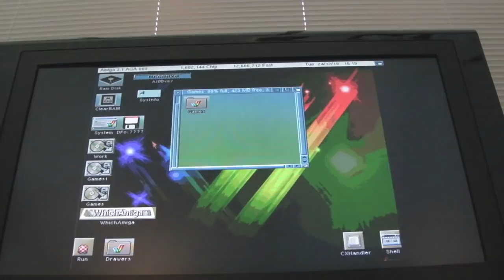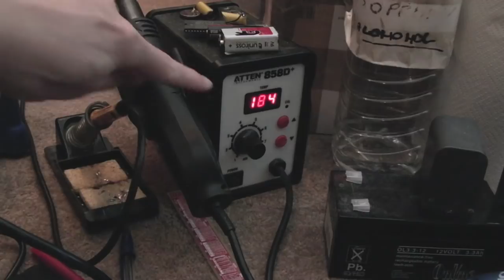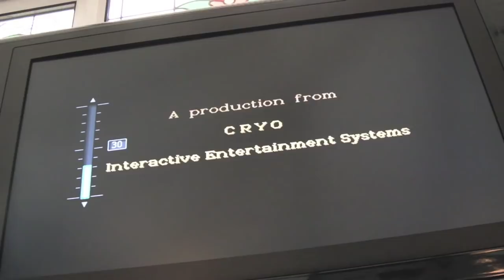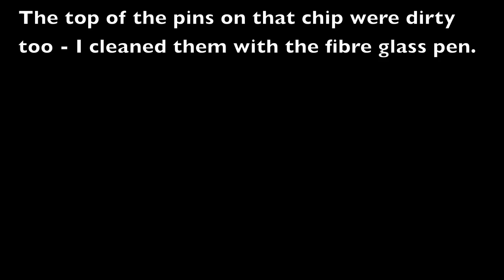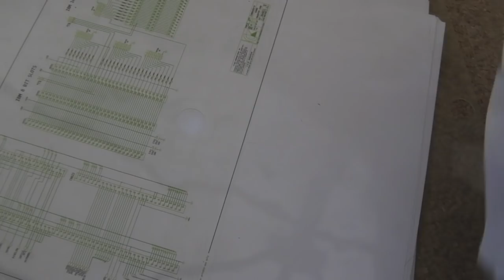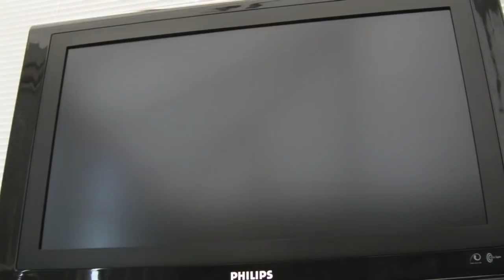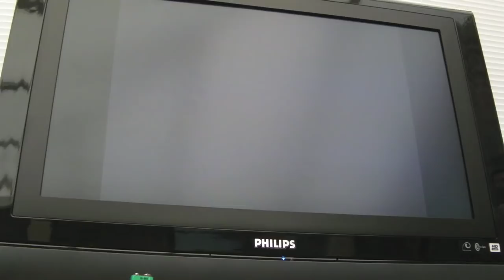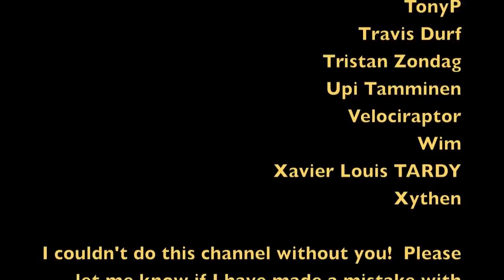Commodore Amiga A4000 Repairs - Part 3 (Cathers)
Part 3 of the repairs to Cathers A4000!